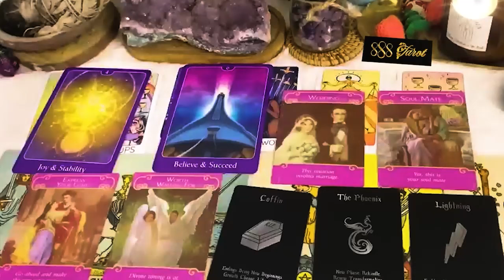PISCES APRIL 2024 AFTER ALL THE PAIN…THIS IS WHAT U GET FOR IT! GET READY! PISCES TAROT LOVE READING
PISCES APRIL 2024 - AFTER ALL THE PAIN…THIS IS WHAT YOU GET FOR IT! GET READY! PISCES APRIL TAROT LOVE READING
Hello!!!